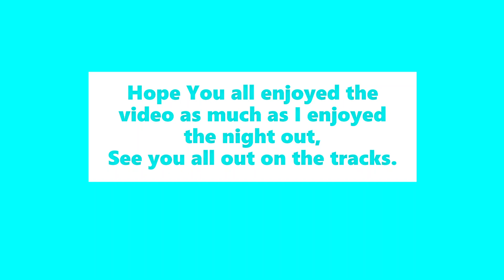Patrol and Hilux Tackles Eldorado at night.2023 Part One